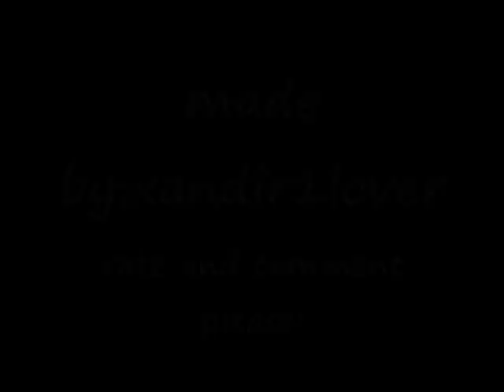soraXriku-you'll be in my heart